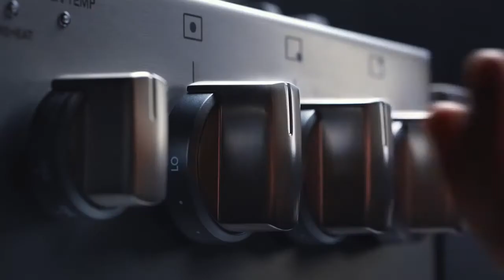Frigidaire Professional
Experimenta el poder del rendimiento profesional y el diseño resistente de la línea Frigidaire Professional. 🔥 Conócela ingresando a